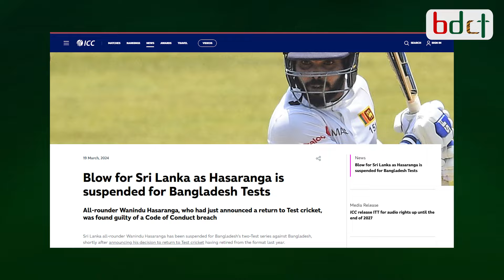শ্রীলঙ্কার মাস্টারপ্ল্যান, হাসারাঙ্গার নিষেধাজ্ঞার অংক কষে যে কারণে ভাঙানো হয়েছে অবসর || Hasaranga